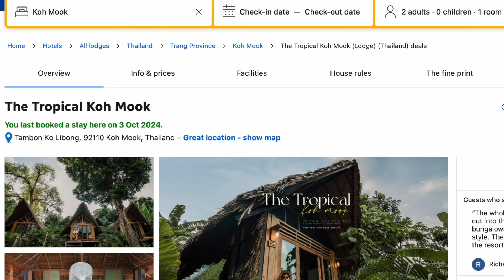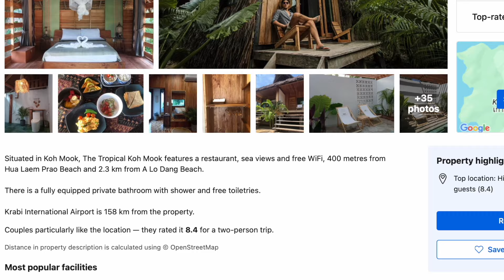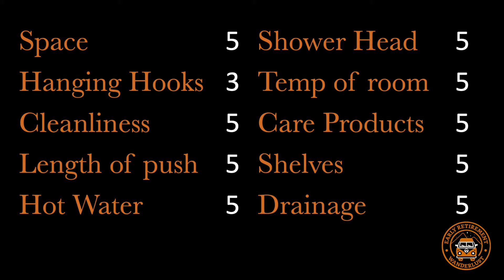The Tropical Koh Mook Hotel Review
When we were planning our SE Asia backpacking trip, we found YouTube an invaluable resource for accommodation reviews. Now we are on our adventures, we want to share with you our views on the Tropical Koh Mook on the beautiful island of Koh Mook where we stayed for 3 nights in November 2024.

This boutique family run resort is a hidden gem on the stunning Island of Koh Mook. Set in the jungle hillside, overlooking the working port, you will find 18 beautifully crafted and unique luxury bungalows. From the delicious breakfast menu, to the sound of the jungle serenading you to sleep, this resort has it all.

We are Richard and Jackie and we live in the UK. We retired from teaching at the age of 51 in the summer of 2022. Our plans for early requirement include relocating to the Yorkshire Dales, developing our forever home and travelling the UK, Europe and eventually the world in our VW campervan Nelson.

Resources discussed in our videos can be found

Many thanks,

Richard & Jackie